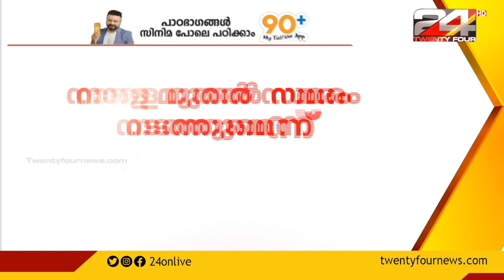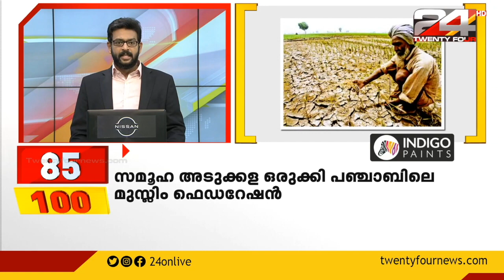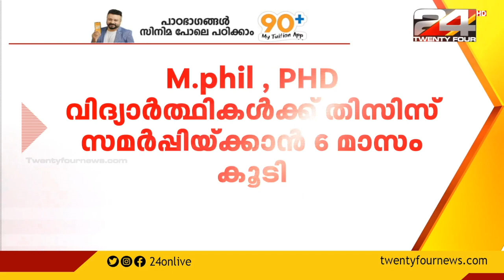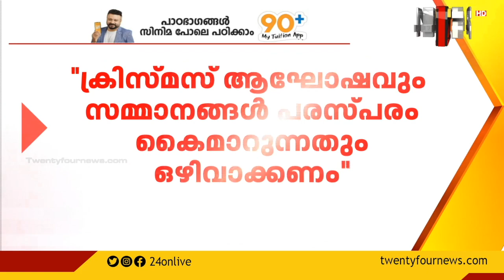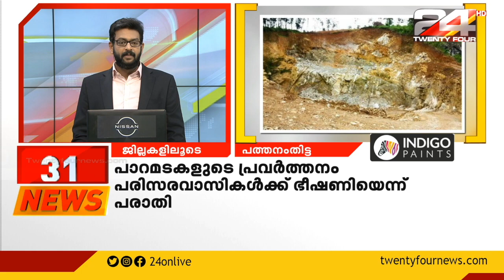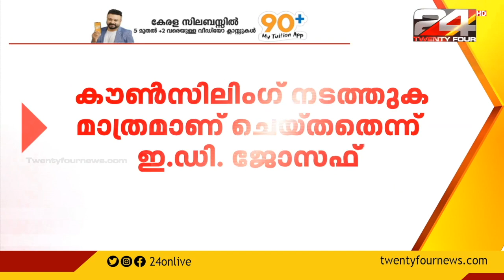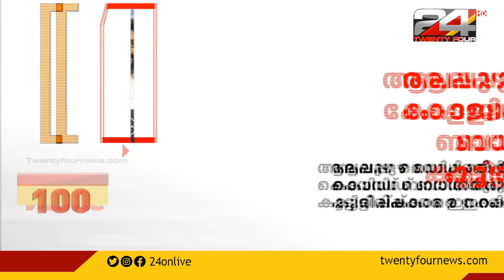100 NEWS | 100 Top News Of The Day | 5 December 2020 | 3 PM | 24 NEWS